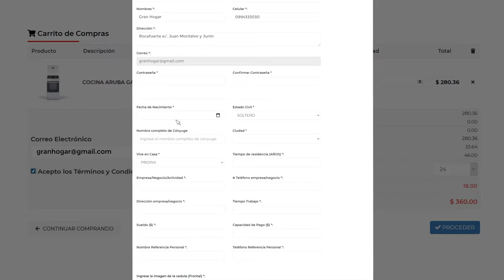¿Cómo comprar en nuestra página web? - Gran Hogar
¿CÓMO COMPRAR EN NUESTRA PÁGINA WEB? 🔥
Rápido, fácil y seguro. ¡VISÍTANOS YA! 😎

aGrandaTu Vida.